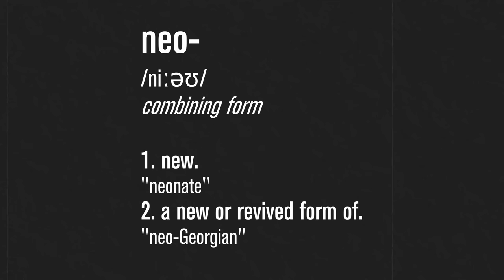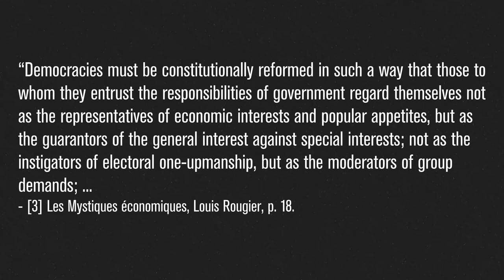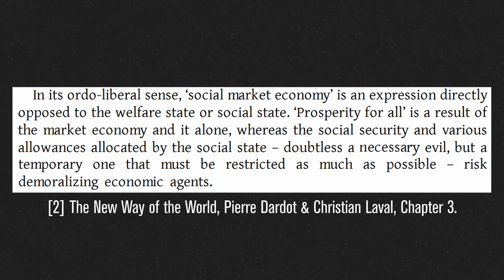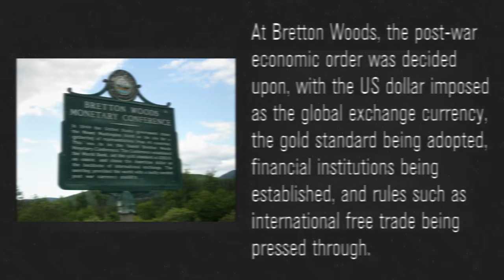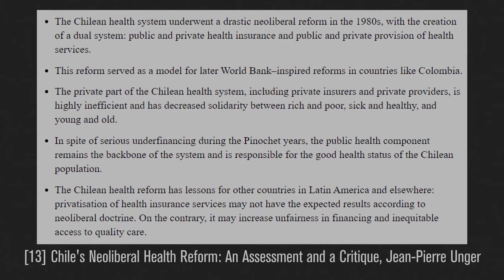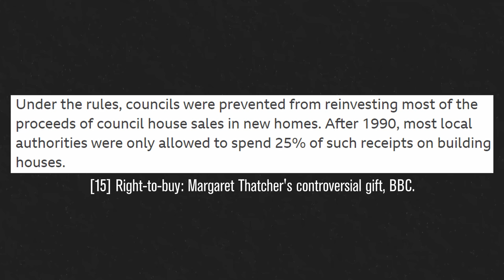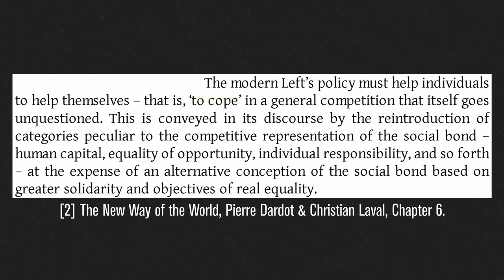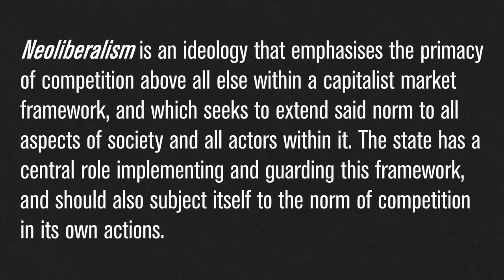Neoliberalism Explained: Its Theory, Practice, and Consequences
What neoliberalism actually is

[2] The New Way of the World, Pierre Dardot & Christian Laval.
[3] Les Mystiques économiques, Louis Rougier.
[4] Law, Legislation, and Liberty, Friedrich Hayek.
[5] The Man Versus the State, Herbert Spencer.
[6] Explication économique du monde modern, Wilhelm Röpke.
[9] A Brief History of Neoliberalism, David Harvey.
[10] Neo-liberalism and its Prospects, Milton Friedman.
[16] An empirical investigation on the US economic performance, George Economakis.
[17] Europe: The Third Way, Blair & Schroeder